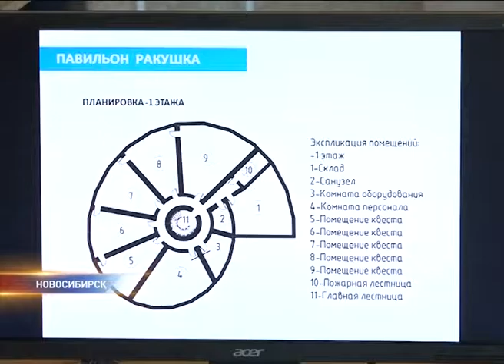набережная Ельцовки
Новая набережная вместо помойки. Как обустроят берега Ельцовки.